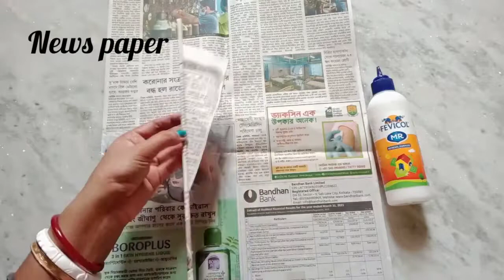Very easy paper plate craft|DIY|home decor ideas with aluminum foil|wall hanging|Art With Soumi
Hello everyone!

           It is a very easy and quick home decor idea with paper plate or aluminum foil. Anyone can do it because all the materials are easily available at our home.

Materials..
1.cardboard
2. paper plate or aluminum foil
3. Acrylic colors,brush
4. News paper
5. Glue,wire, Wirecutter

Diycraft#paperplatecraft#alumiumfoilcraft#homedecordesign#dazzlingcraft#dollartree diy#mirrorart#wallhangingdiy#artandcraft#artwithsoumi#tutorial of paperwork#how to make dazzling tree#peacock feather painting.